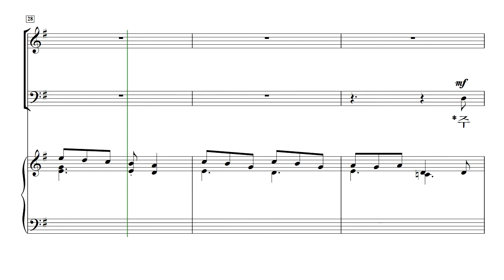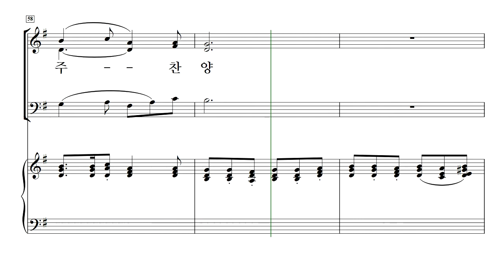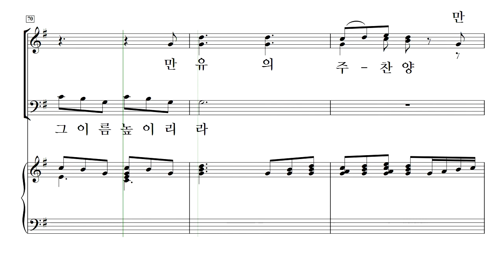[중앙아트] 영광의 혼성 3부 찬양곡집 Vol. 1 07. 왕이신 하나님 - 바리톤(MIDI)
편집부 편

07. 왕이신 하나님 - Larry Shackley 편곡 · 올네이션스 역